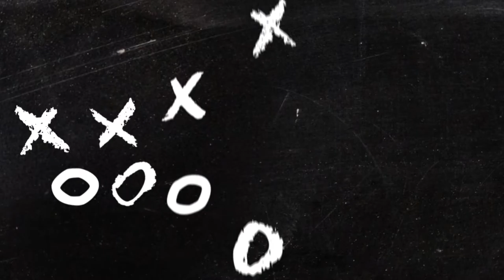Jogada Ensaiada 12 - Entrevista com Júnior Negão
Batemos um papo muito legal com a lenda do beach soccer brasileiro, ele falou sobre o momento da modalidade no país, sem papas na língua deu suas opiniões. Vale a pena conferir.